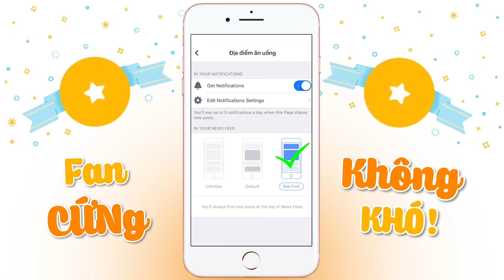Lập team uống 'Tà tua' free topping gây mê hàng loạt hội hảo ngọt | Địa điểm ăn uống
Lập team uống 'Tà tua' free topping gây mê hàng loạt hội hảo ngọt.

SAIKO TEA
Địa chỉ: 32 Tân Hương, P. Tân Qúy, Q. Tân Phú
Thời gian: 9:00 - 22:00
Khuyến mãi: Từ 29/10 - 7/11 giảm 30% cho toàn bộ nước uống, free 2 loại topping trị giá 20k
Từ 8/11: free 2 loại topping trị giá 20k